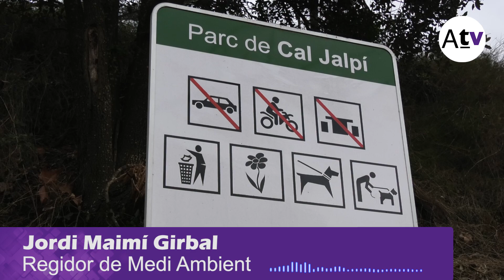L’àrea de Medi Ambient neteja camins rurals, parcel·les i zones de bosc que són municipals (2022)